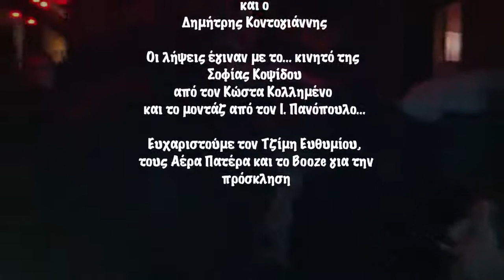Ίων Πανόπουλος στο Booze (14/08/2018)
Ίων Πανόπουλος στο Booze
Ο τελευταίος των Μερακλήδων
προσκεκλημένος στο:
"Saint Valentine's ΑΕΡΑ ΠΑΤΕΡΑ Λάηβ Love EXperience" (14/08/2018)